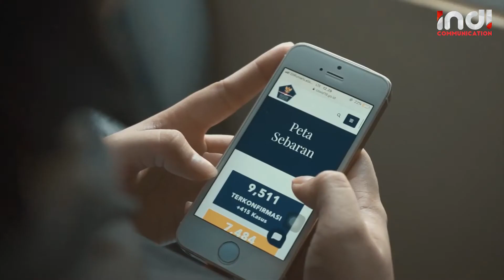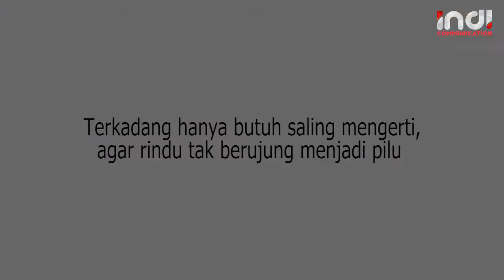TUNDA MUDIK DULU (Jasa Raharja x IND! Communication)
Created by:
Camera Person : Virgio Pandu Wiranto
Drone Pilot : Mohamad Syahri
Offline&Online Editor : Rachamd Gunawan
Music&Audio : Iskandar Paradilansyah

PT Indi Notokreasi

We're known as "Indi Communication"

We provide modern marketing communication strategies that tell a credible story about the whole company to the whole world through the whole range of communication channels.